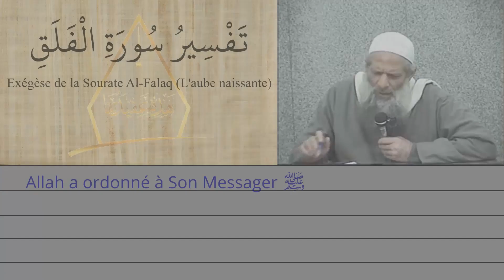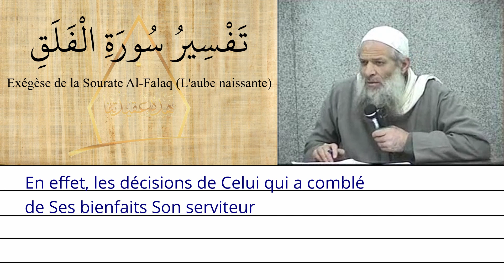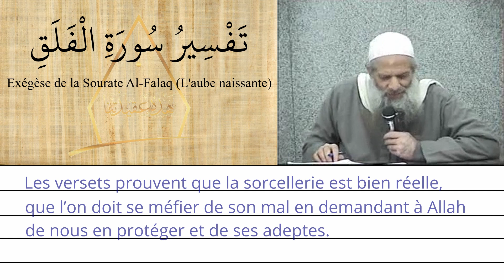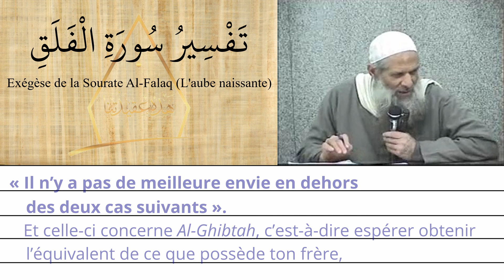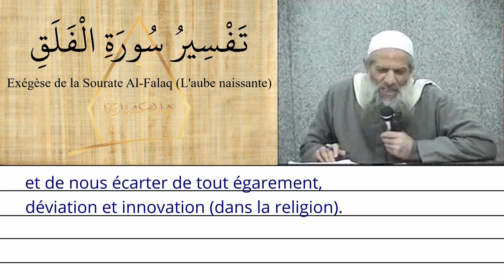Tafsir : Sourate Al-Falaq (L’Aube Naissante) (2/2): Sens général & Enseignements - Chaykh Raslan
Découvrons les sens du Noble Coran à travers des cours de Tafsîr à la portée de tous.